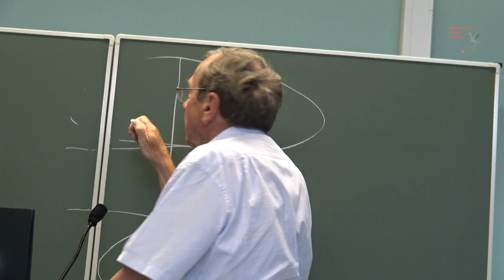ATELIER Y-a t-il un vote de classe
Avec Daniel Gaxie